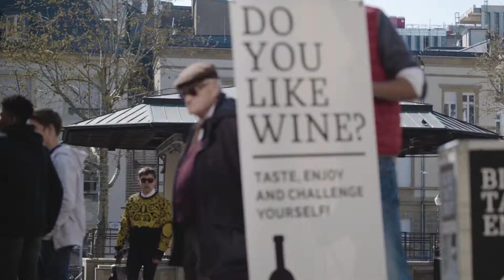From Blind Taste Enjoy to Wine Taste Enjoy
Do you think that Luxembourg wines can’t compete with those from France, Italy, Germany, etc.?🥂🍇
Far from it!

Wine Taste Enjoy in Luxembourg - every year on the Pentecost week-end!